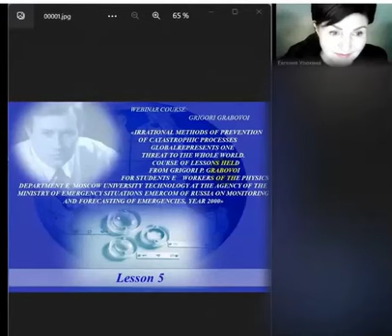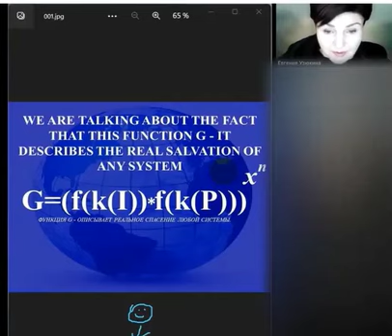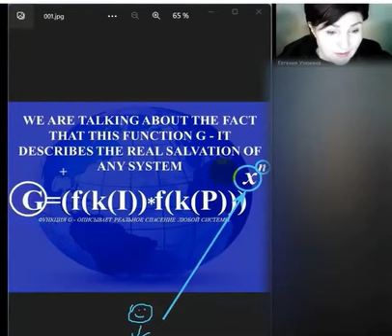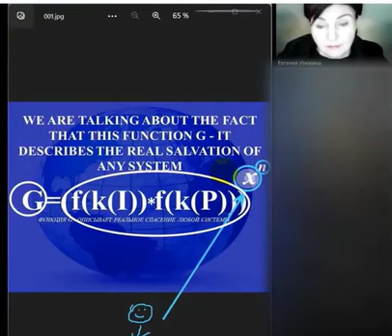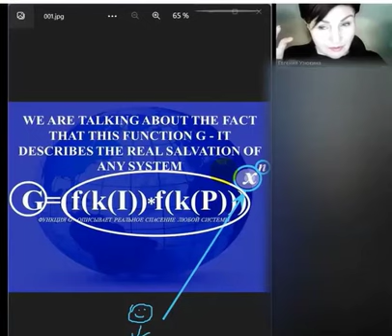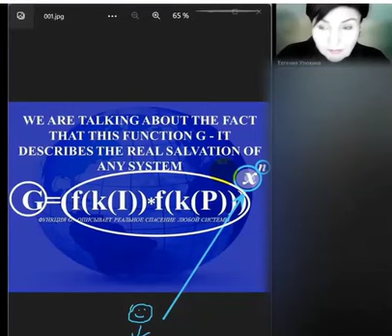SP-5-1. Métodos Irracionales. La fórmula para corregir la percepción.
El Dispositivo de desarrollo de concentraciones de vida eterna

- Un fragmento del webinario educativo opcional del Centro Educativo Grigori Grabovoi "Métodos Irracionales".

Organizadora de webinarios de formación:
Monica Torres